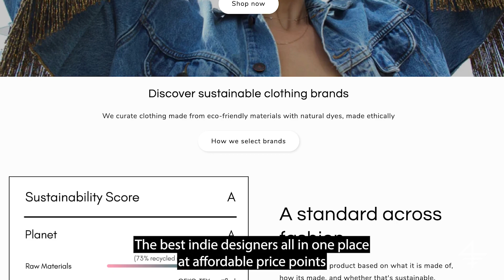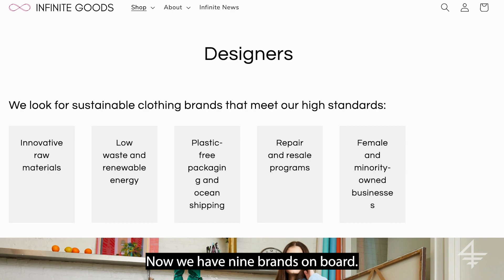Career Path of an Entrepreneur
Aileen Lee, Founder, Infinite Goods, on her career path.